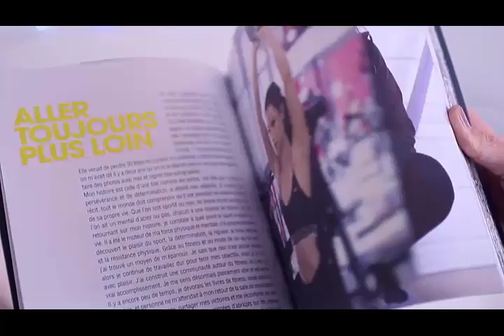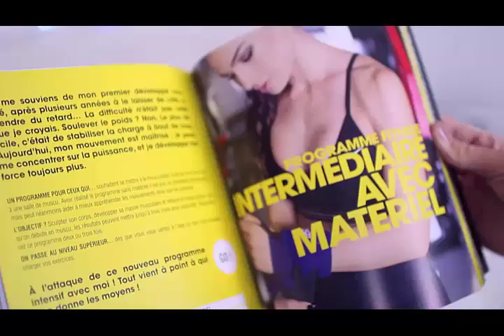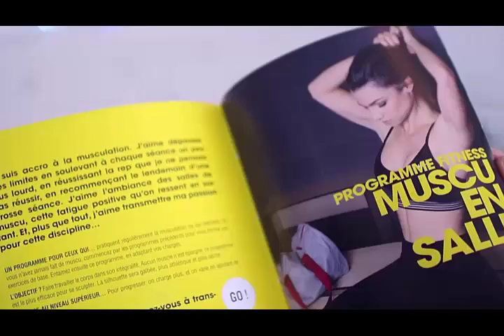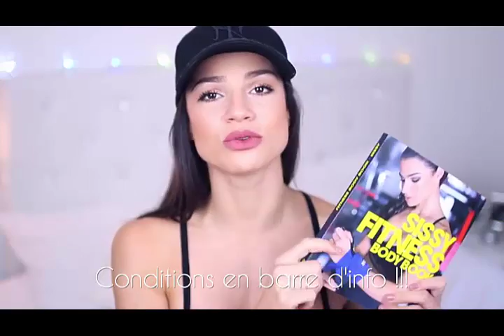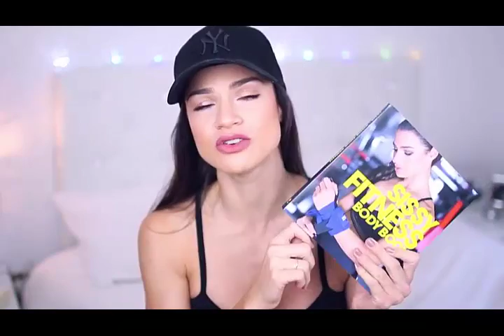3 FITNESS NOUVEAUX PROGRAMMES !!!!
3 FITNESS NOUVEAUX PROGRAMMES 3 FITNESS NOUVEAUX PROGRAMMES